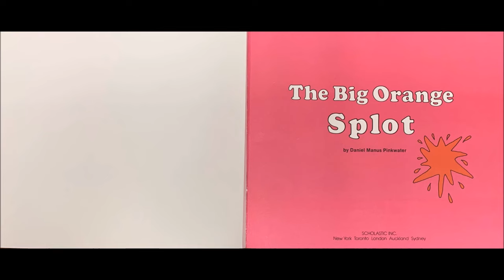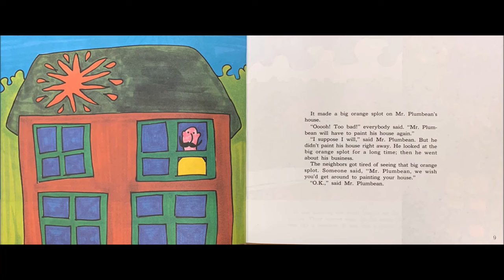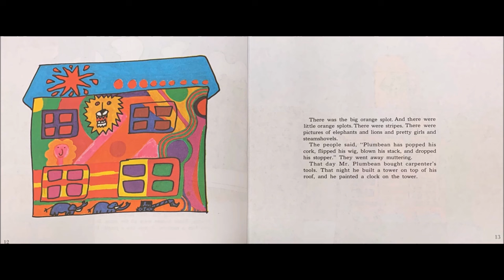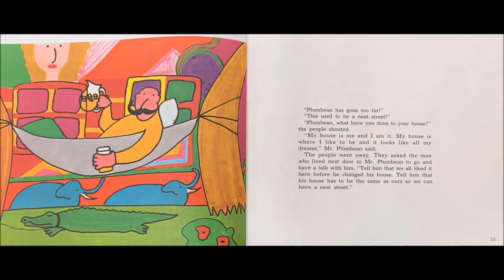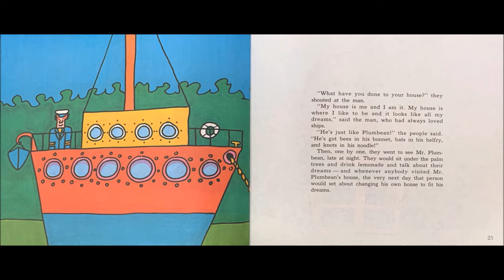The Big Orange Splot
This book, The Big Orange Splot, was written and illustrated by Daniel Manus Pinkwater, read aloud by Mrs. F.

Mr. Plumbean and his neighbors pride themselves on having a "neat street." So what happens when a seagull drops a can of orange paint on his house? Read with me to find out!